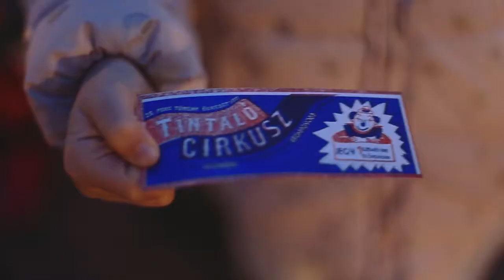Tintaló Társulás, Kecskemét - Tintaló Cirkusz